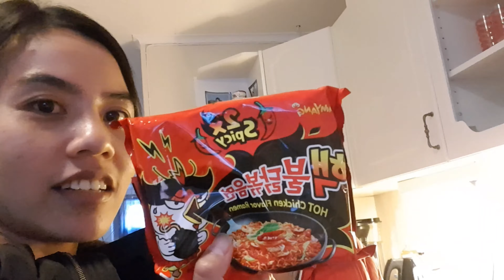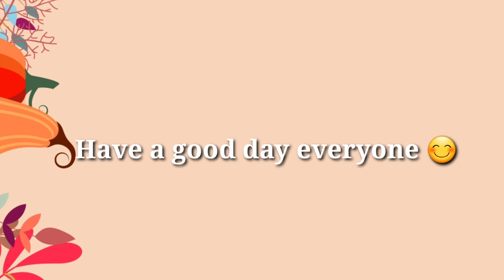2X Spicy Samyang Challenge with my Indonesian Friend in Norway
Hi guys welcome back to Metri's channel 😊
Selamat menonton video challenge ini dan buat kalian yg baru menonton video2 di Channel aku, jangan lupa untuk menekan tombol subscribe dan loncengnya agar mendapatkan update video setiap kalinya,  like video ini jika kalian suka dan comment di kolom komentar.